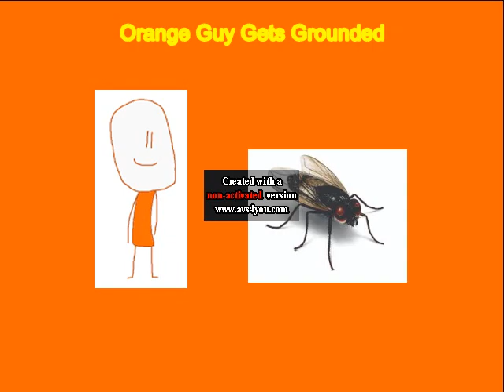Orange Guy Gets Grounded Intro